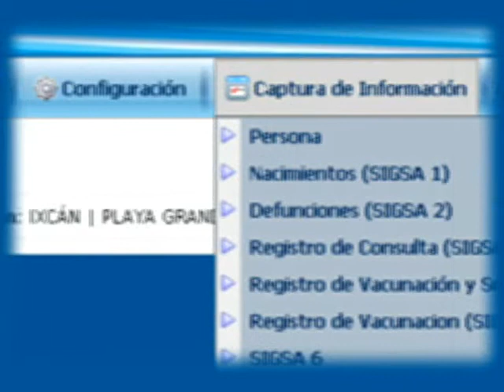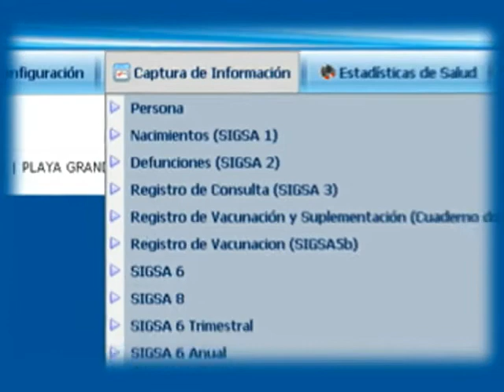DONAN EQUIPO DE COMPUTO AL AREA DE SALUD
Optimizar la inversión de los recursos y llevar un mejor control del historial clínico de los pobladores, es el propósito de una donación de ordenadores efectuada por el departamento de Sistema de Información Gerencial del Ministerio de Salud al área de salud del municipio de Ixcán.